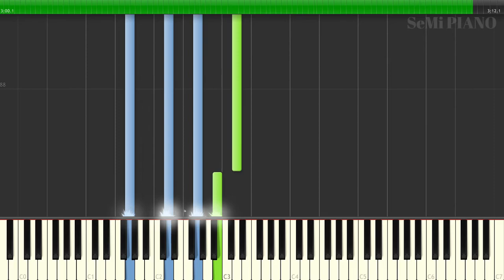Echo Through Eternity - Evan Call [Piano Cover] [Synthesia] (C=528Hz) 劇場版 ヴァイオレット・エヴァーガーデン